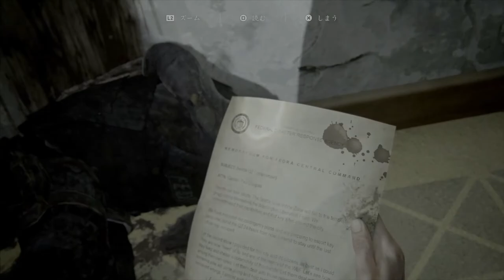#7【神ゲー】頑張りすぎると白目になるエリーでのんびり探索「ラストオブアスパート2」【Elza(エルザ)】